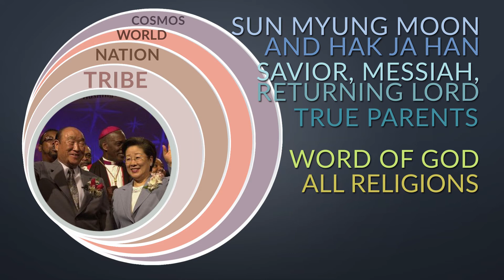The Noblest and Most Generous Model of Government - Cheon Il Guk Constitution Episode 07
Father Moon said that true love brings about true government. His model of true love was filial piety. John Adams wrote, “The noblest principles and most generous affections in our nature” bring about “the noblest and most generous models of government.” But he discarded parent-child love. Adams wrote that in relation to the mother country, Americans had a “radical change;” their “filial affections ceased,” and this was “the real revolution.” Parent-child love went to America’s back-burner. It took True Parents to bring it back.